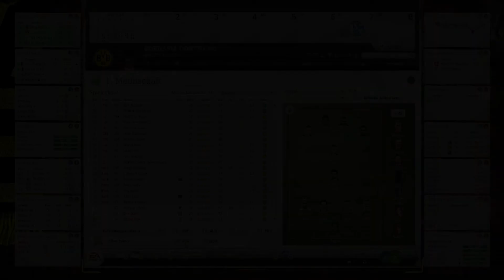Lets Play Fussball Manager 15 #227